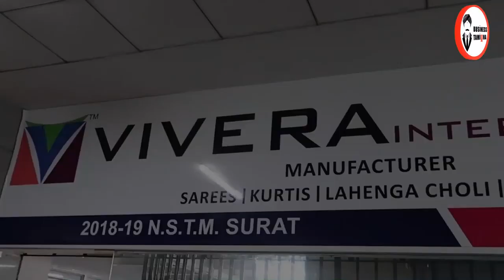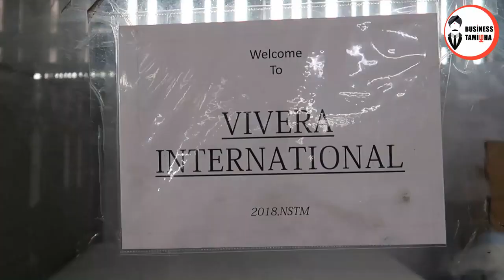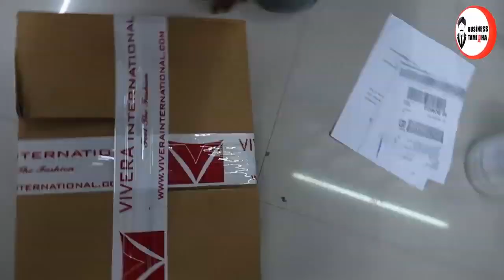Saree Collection 2020 || New Collection Arrival by Vivera International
SHOP ADDRESS;---
VIVERA INTERNATIONAL
2018-19,New Sardar Trader Market,
Near Sardar Fruit Market,Puna Kumbhariya
Road,Surat-395010

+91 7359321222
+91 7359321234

10:30am to 6:30pm
Sunday Closed!